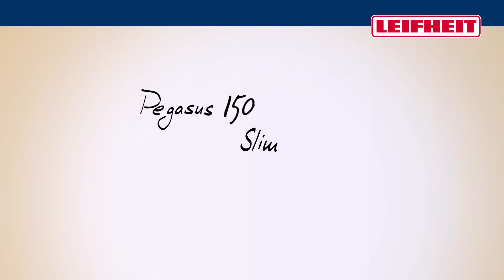81570 Leifheit Pegasus 150 Slim Clothes Airer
Our sturdy and durable airers and laundry care products are uncomplicated to put up and take down from Leifheit, the experts in drying.

All Leifheit airers and clothes dryers are built to last and designed so that you can dry the maximum amount of laundry in any given space

Supplied by Leifheit in Germany. For over 60 years, Leifheit has been one of the leading suppliers of household goods in Europe for cleaning, laundry care and kitchen products. The products are easy to use, work reliably, are made from enhanced materials for durability and offer different practical performances. With their high quality, they make life in the home easier and more convenient, giving you more time for the things you love.